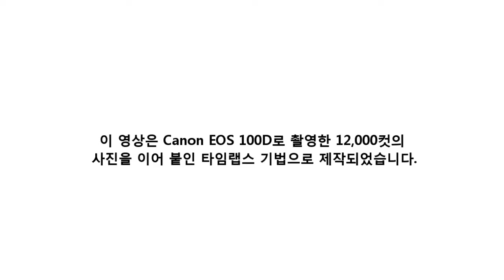[Canon EOS 100D] 캐논 EOS 100D 벽화 타임랩스 @홍대 로데오거리 입구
캐논 EOS 100D 벽화 타임랩스 @홍대 로데오거리 입구